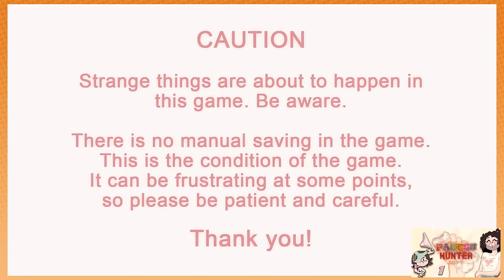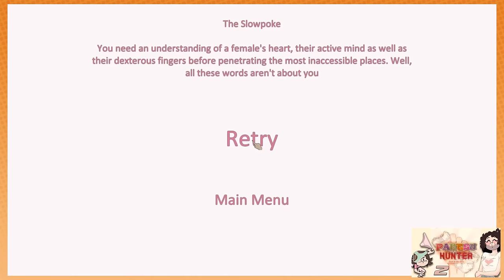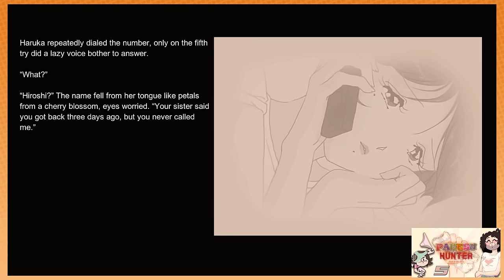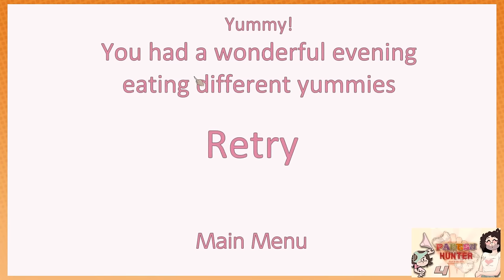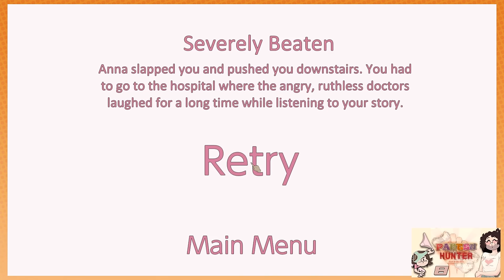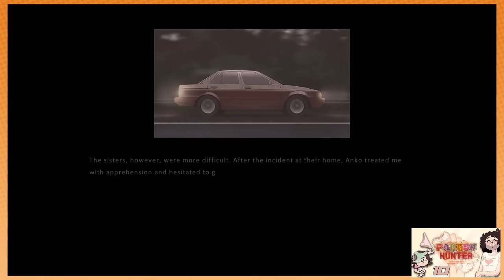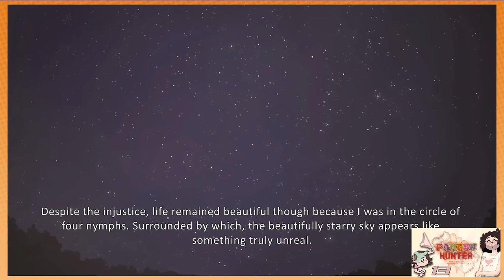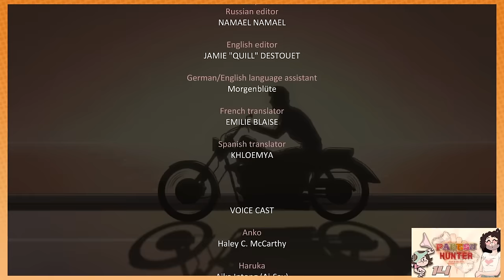Game Grumps - Best of PANTSU HUNTER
TODAY IS FOOTBALL, EVERY DAY IS FOOTBALL

I saw this series drawing to a close in the sub box and thought "oh man it'll be nice to take a break from all the ultra long playthroughs they've done this year and throw together a nice funsies compilation of something simple" but there was so much gold with the game being so incomprehensible and hard to represent without full context that it turned into a lot of work anyway. NEVER REST

seriously if this video is your introduction to this game and for some reason you want to know what the gosh darn heck is going on around here there's nothing I can recommend other than watch the whole series